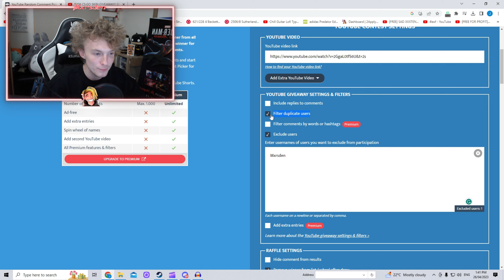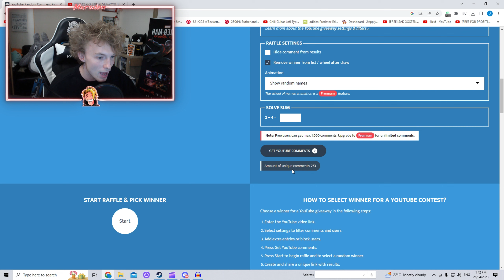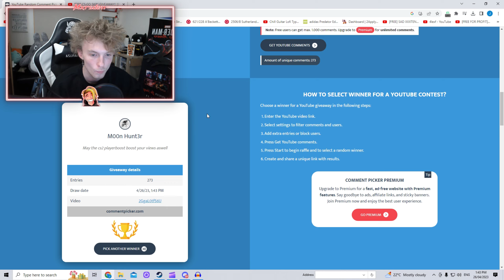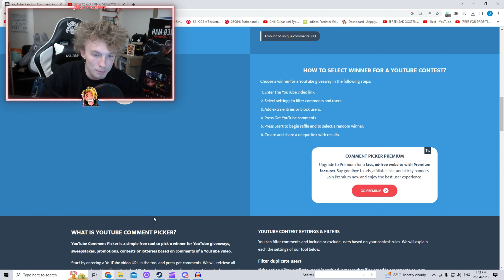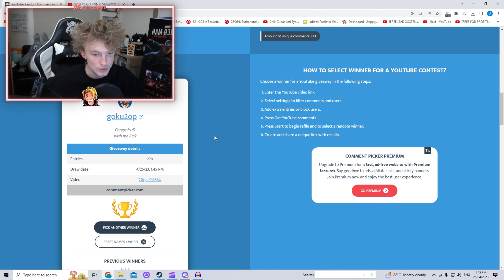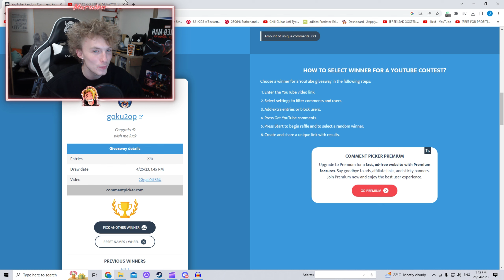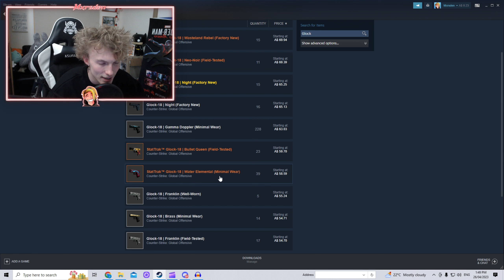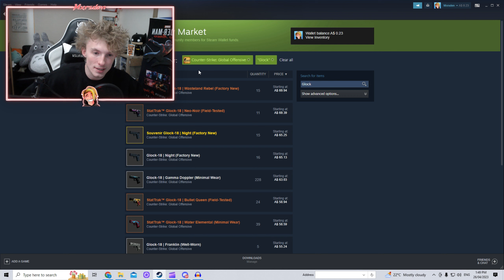$200 Giveaway Winners + Bonus Giveaway Announcement!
Hey guys, welcome to my $200 CS:GO Skin Giveaway Winner announcements! Alongside this, I am also announcing a special bonus giveaway for a StatTrak Glock-18 | Water Elemental (Minimal Wear) to celebrate smashing my goal of 250 subscribers, which was my goal from the giveaway! Thank you all for the support and for entering into the giveaway! I love you all! See you soon! :)

▼CHAPTERS▼
0:00 Intro
0:24 Thank you!
1:04 Info About Giveaway, Skins & Trade Cooldown
2:58 Giveaway Randomiser Settings
5:26 Giveaway Winners
8:29 Bonus Giveaway Announcement
9:04 Choosing Bonus Giveaway Skin
10:21 Outro

▼SPECS/WHAT I USE▼
Recording Software: Action!
Editing Software: Filmora 11
Mic: Blue Yeti USB Microphone
Headset: Logitech G335 - White
PC (Intel Core i7 10th Gen CPU 10700KF, 32.0GB RAM, NVIDIA GeForce GTX 1650 4GB Graphics Card, 1TB Hardrive)
Monitor: MSI Optix MAG Series 27" 165hz 1ms Monitor
Keyboard: Roccat Vulcan 122 Aimo White Tactile RGB Mechanical Keyboard
Mouse: ROCCAT Kone AIMO RGB Gaming Mouse - White
Mousepad: Atrix XXL Mousepad - White

▼MUSIC▼
Intro/Outro Song: Luke Christopher - Bedroom Trip